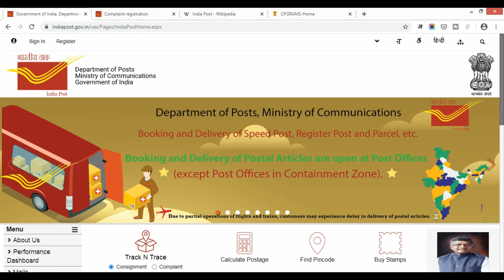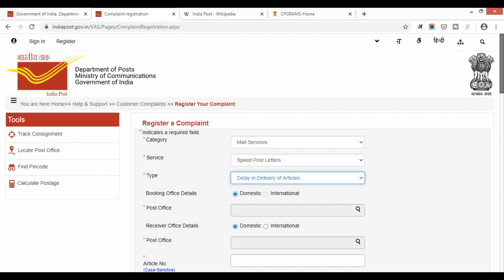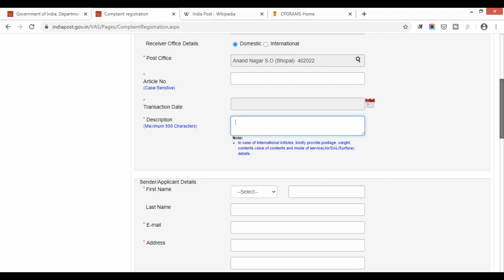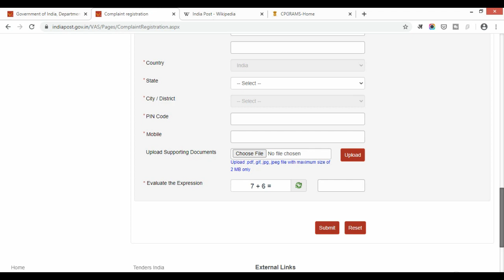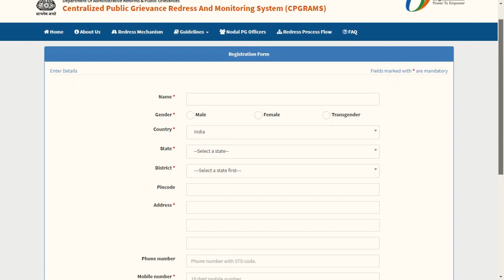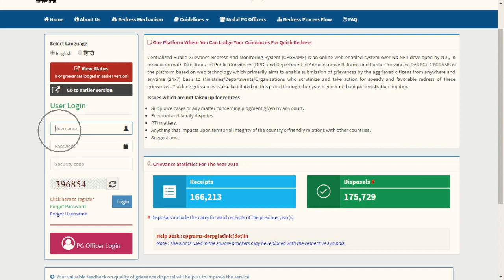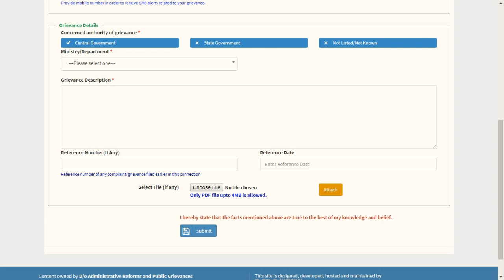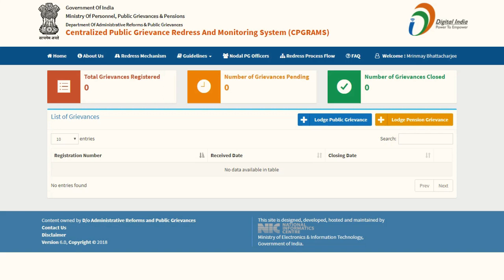Delay in Delivery/Loss/Non-Delivery of Speed Post/Registered Post/Money Order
If you are facing any problem with respect to delay in delivery or loss or non-delivery of:

* Speed Post Letters
* Speed Post with COD (Cash on Delivery)
* Registered Letter with or without Acknowledgement
* Registered Parcel
* Money Order
* Instant Money Order
* Value Payable Letters/Parcels
* Registered Parcels with or without Acknowledgement
* International EMS/Insured EMS
* International Insured Letters/Parcels
* International Registered Letter
* Insured Letters/Parcels
* Insured Value Payable Letters/Parcels
* Business Parcels with or without COD
* Express Parcel with COD/VPP/eVPP

then in this video we will learn how you can file a complaint with India Post as well as Department of Posts, which comes under Ministry of Communications, Government of India?

You can register your complaint with India Post using this

If you are not satisfied by the resolution/response provided by India Post, then you can escalate your complaint with Department of Posts using